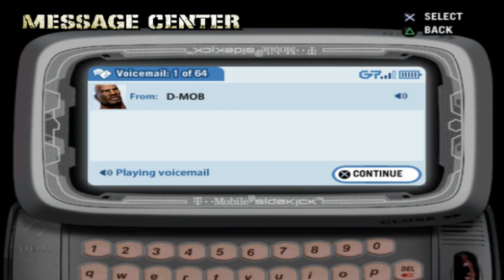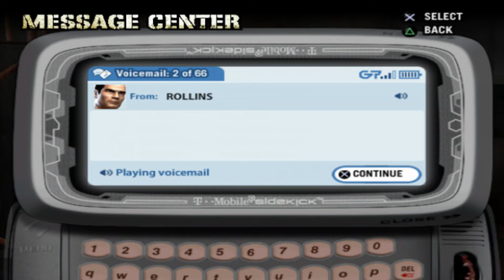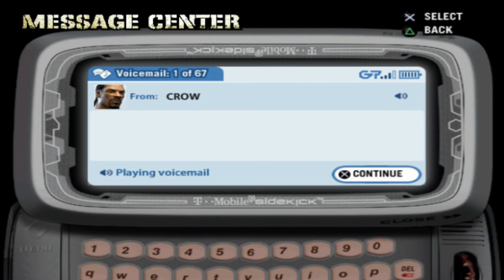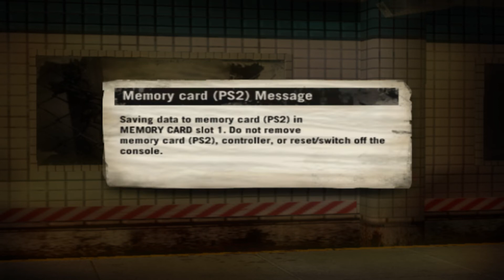Def Jam: Fight For NY (PCSX2) Gameplay Walkthrough Part 4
Fight in The Dragon House you can do ring out as breaking any wall then push him out, To Red Room and Club Murder
Afterward they're trying to stop us

The Dragon House
0:00 Chiang
2:18 Masa
4:44 Santos (Perfect)

6:52 Red Room - WC
9:43 Meet Crow 2
12:30 Entering Club Murder
13:16 Crack
15:29 Club Murder Victory
15:56 D-Mob give Medal
16:20 They're attack!
17:12 Subway battle
19:47 D-Mob injure
20:09 Returning